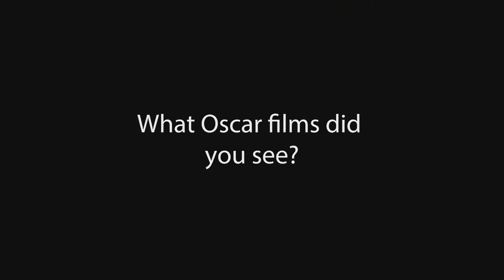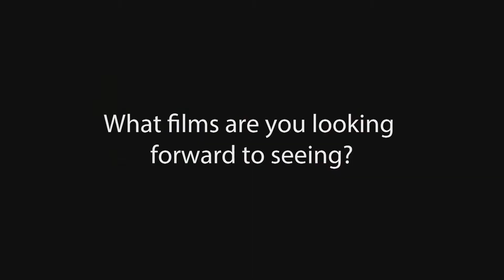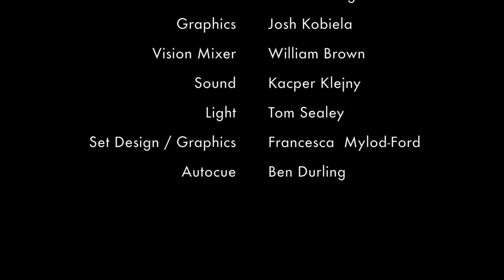'Reel Talk' Studio Project - Uni of Hertfordshire